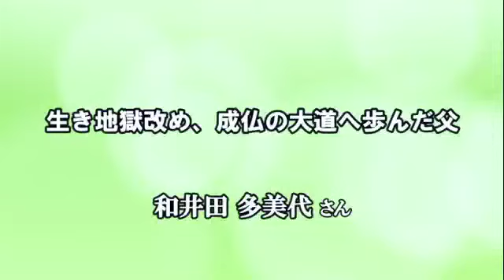【体験】(17) 妙法の実証「人生改革：その2」080-4144-0941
生き地獄改め、成仏の大道へ歩んだ父